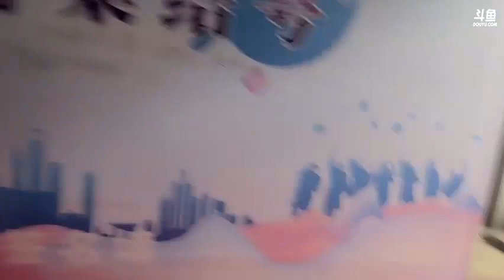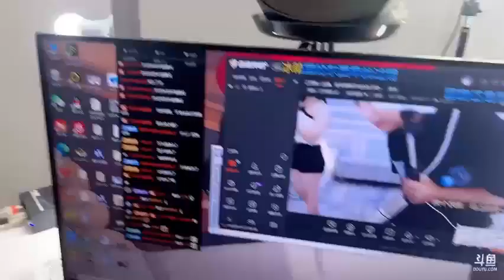大朗：2022年08月24日-01